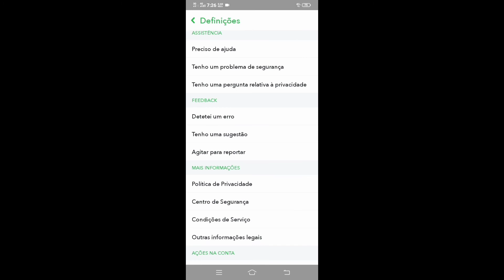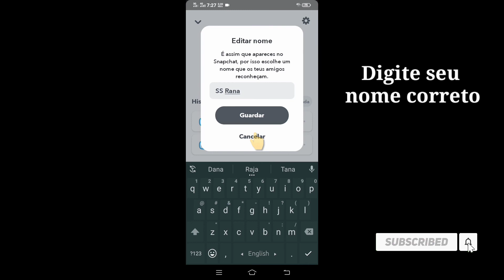Como mudar o nome de usuário do snapchat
Ei pessoal,
Neste vídeo, vou mostrar a vocês
como mudar o nome de usuario do snapchat 2020
É um método muito simples.

como alterar o nome de usuário do snapchat sem excluir a conta